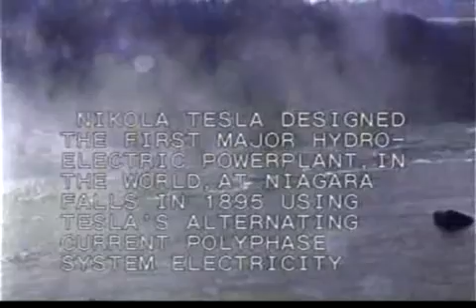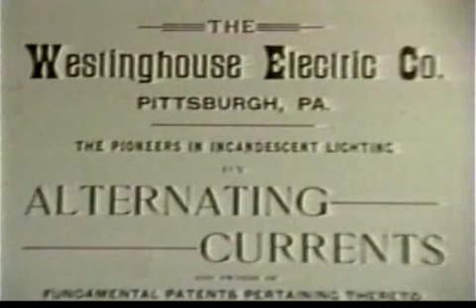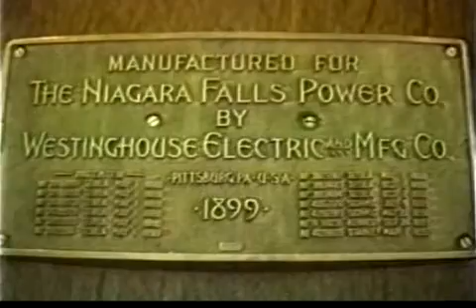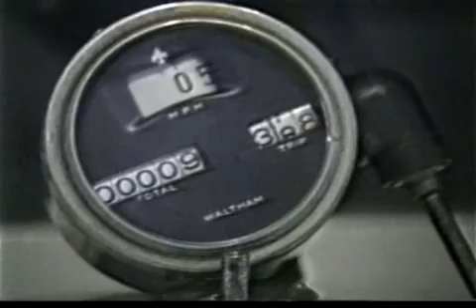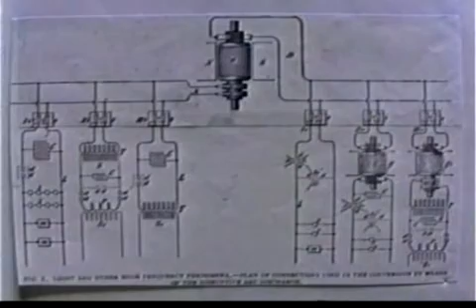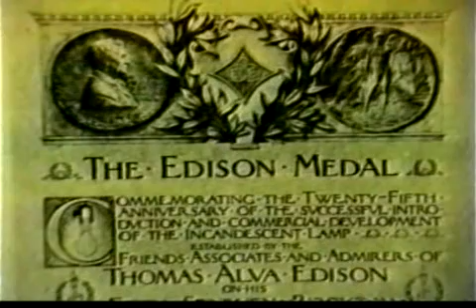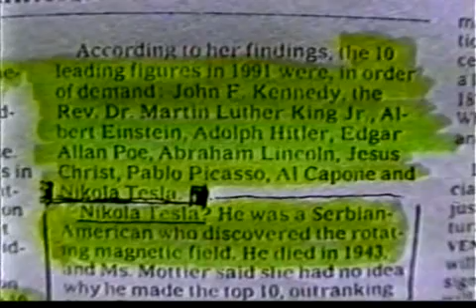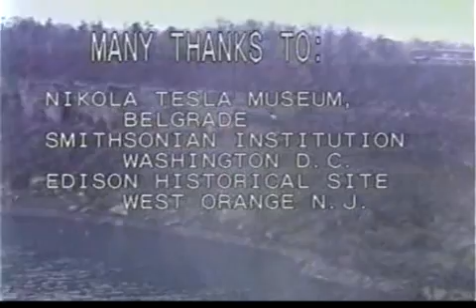Documentary Tesla, The Genius Who Lit The World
This program reveals the discoveries of a forgotten genius, many of which went virtually unnoticed for nearly a century. Nikola Tesla is considered the father of our modern technological age and one of the most mysterious and controversial scientists in history.